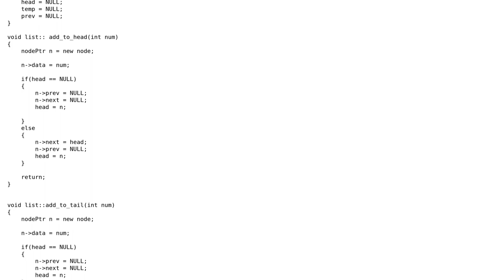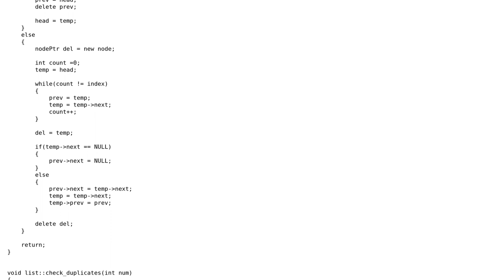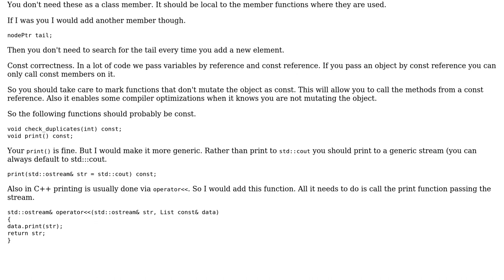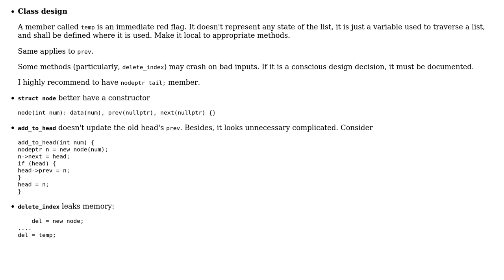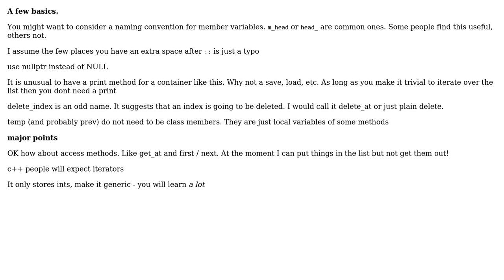Linked List design and implementation - C++ (3 Solutions!!)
Linked List design and implementation - C++

With thanks & praise to God, and with thanks to the many people who have made this project possible! | Content (except music & images) licensed under CC BY-SA | Music | Images & others | With thanks to user vnp user user111415 user pm100 user Martin York and the Stack Exchange Network Trademarks are property of their respective owners. You are responsible for your own actions.